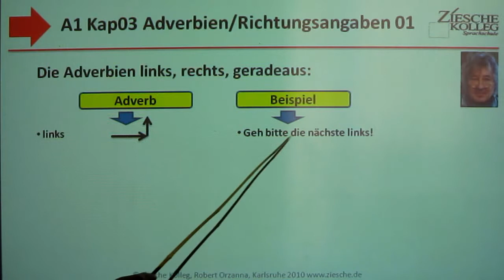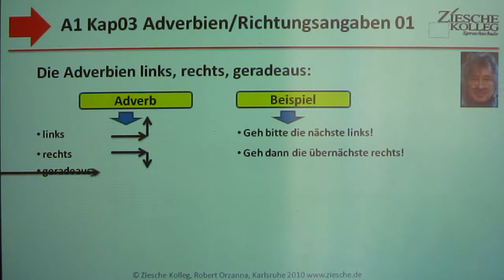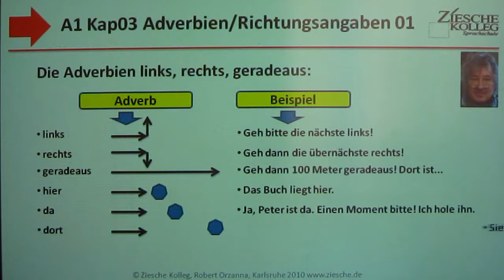A1 Kap03-AdverbienRichtung01 links-rechts